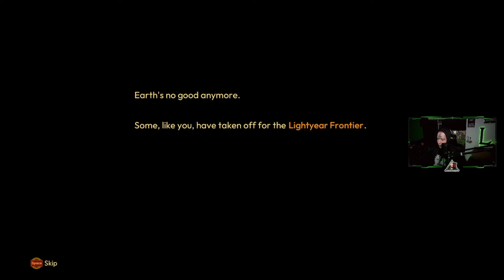I landed on another Planet (LightYear Frontier) DEMO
LightYear FRONTIER. Lightyear Frontier is a peaceful open-world farming adventure on a planet at the far edge of the galaxy. Climb into your versatile mech and start your new home on a distant planet with up to 3 friends as you farm alien crops, build your own homestead, and explore the untamed wilderness of the world.

                                                         { MY LINK'S }

                                                  { MY YOUTUBE LINK'S }